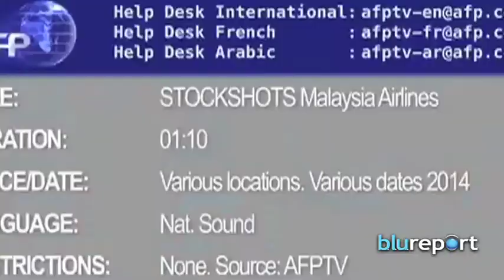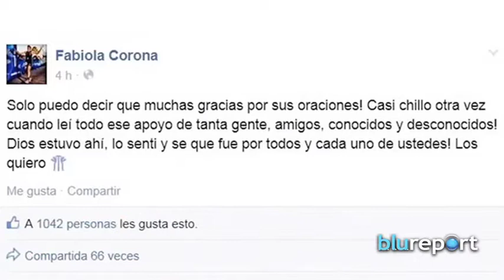Resumen Internacional, octubre 31, 2014